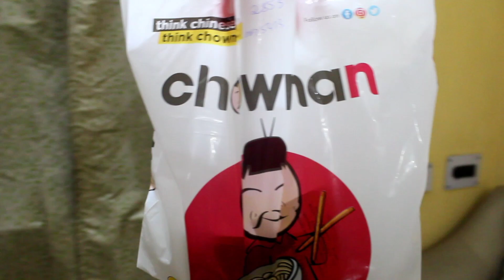Mini Vlog I Mother's Medical test l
Hi guys ! In this video mothers medical test are shooted and there are glimpses of upcoming videos.Yes ,This is a mini vlog so please bare with me.Lots of love 💕.